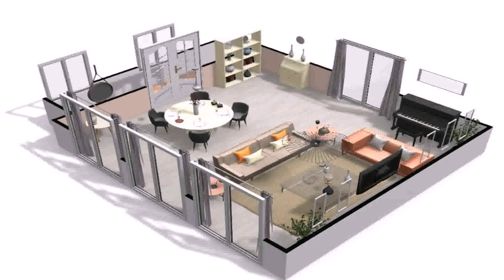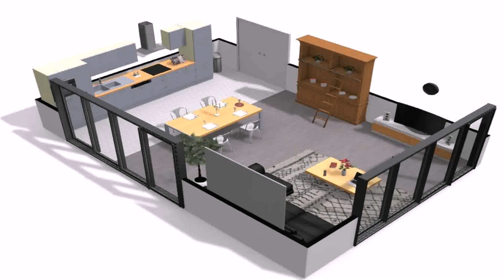Design Of House With 4 Rooms (see description)